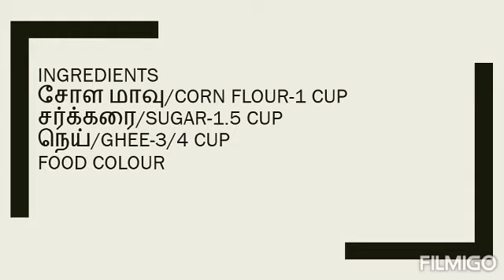Bombay Karachi halwa|corn flour halwa|சோள மாவு அல்வா